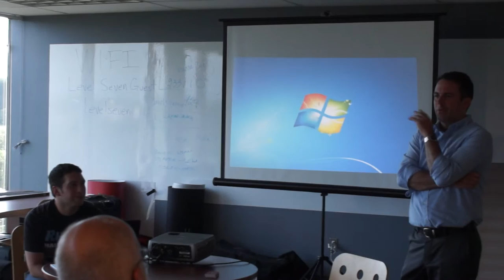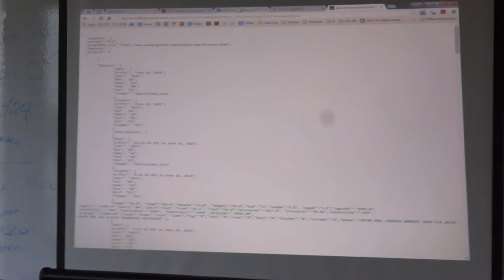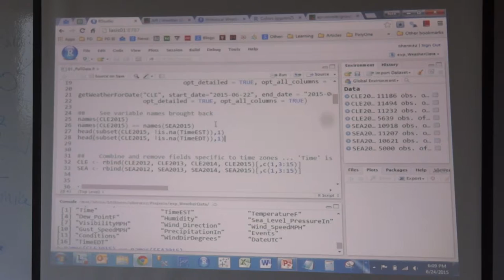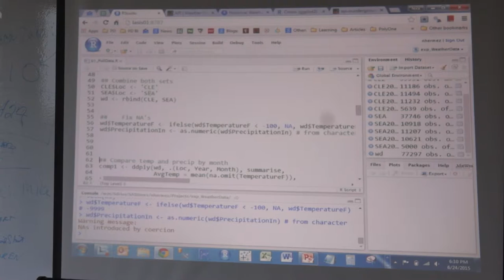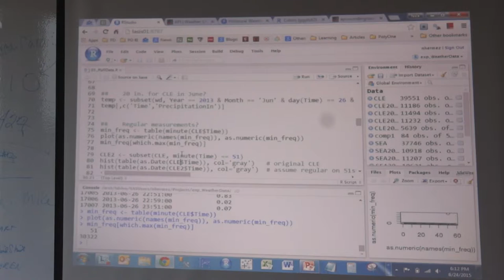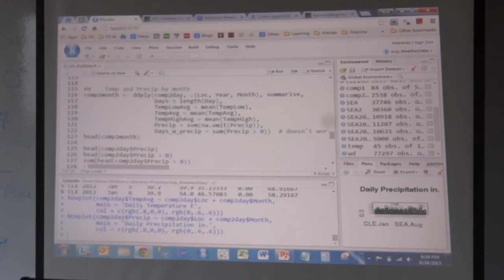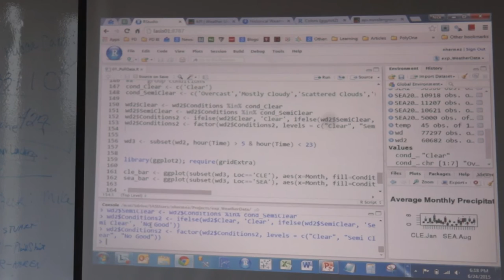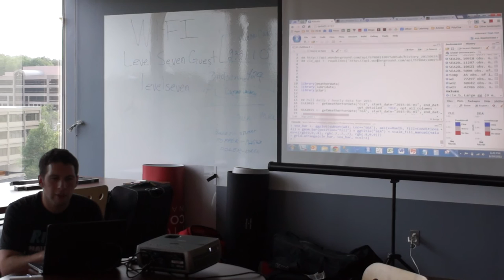1/5: Multiple Talks at Greater Cleveland R Group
6/24/2015 at 6pm

Multiple Talks
upload
2 days ago · 6:00 PM
Level Seven
We are meeting in the Independence area this time, at Level Seven. Message me if you don't know how to get there.

Bryan Lewis will be doing a talk he gave at the Interface conference on solving distributed problems.

Also, Thomas Rehman will be doing a talk on Shiny.

The last talk with be on weather data, given by Nick Hermez.

Since we have a busy schedule, please try to arrive on time as we will be starting as soon as possible. I'll have some food & beverages there for the group.